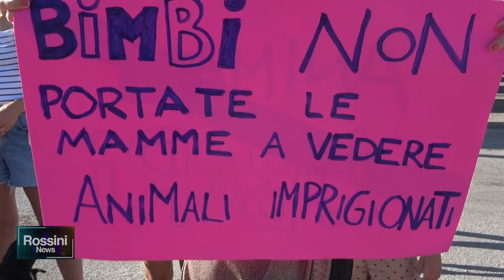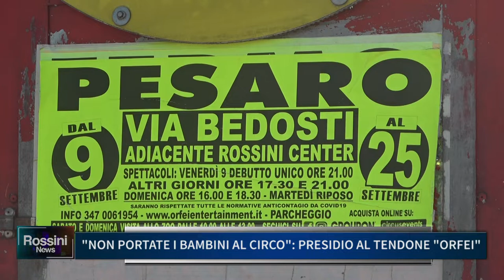"NON PORTATE I BAMBINI AL CIRCO", PRESIDIO AL TENDONE ORFEI